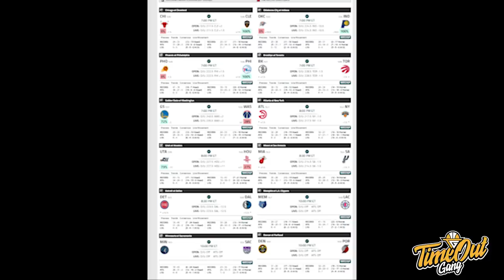TIME OUT: Kyrie Irving Menebus Kesalahannya // Clippers Dapet Weak Call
Di Time Out hari ini, kita membahas tentang New York Knicks yang menang 7 kali secara beruntun, Clippers yang menang dengan beruntung dan Kyrie Irving yang hari clutch untuk Nets.